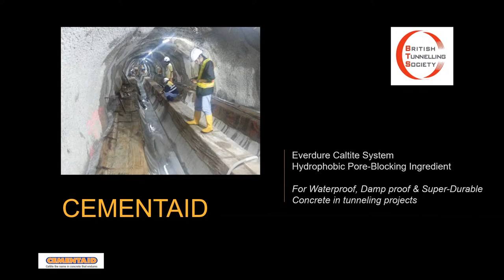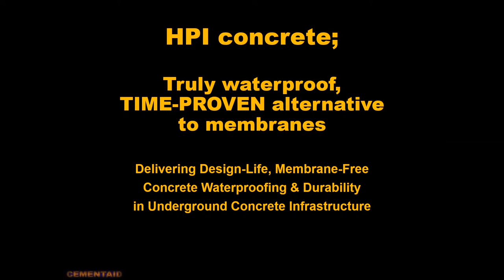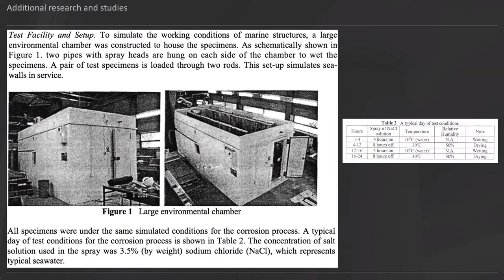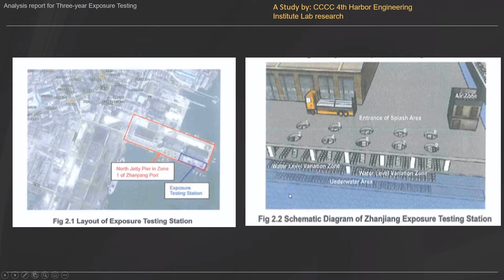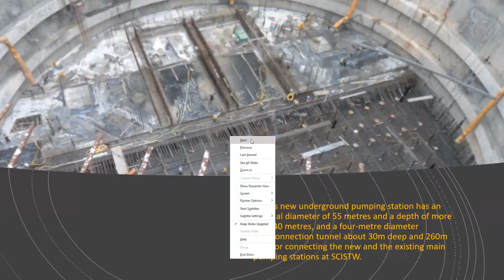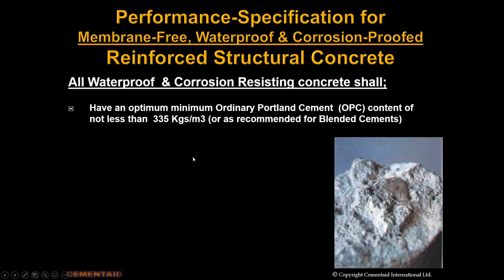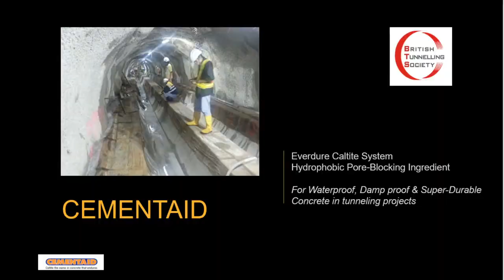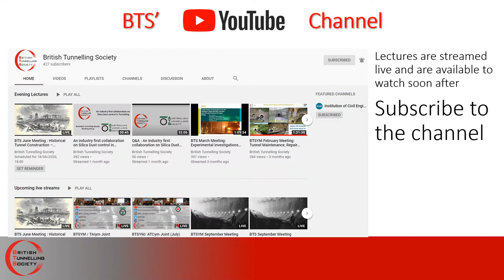Hydrophobic & Pore Blocking Ingredient for use in Tunnel Construction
Speaker(s) :
Ken Howes – Sales Manager Cementaid Middle East
Alistair McDonald – Sales Manager Cementaid UK